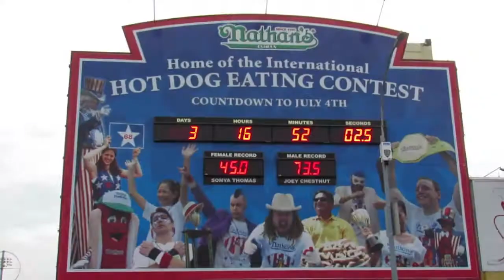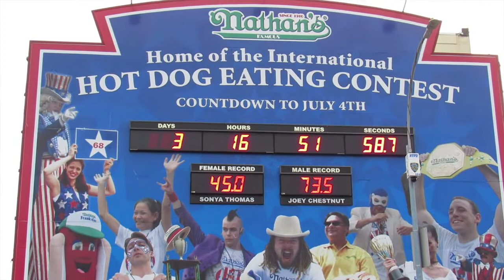a day at coney island | vlog